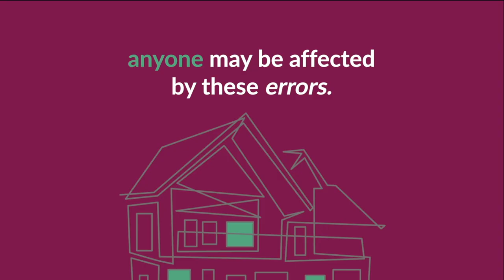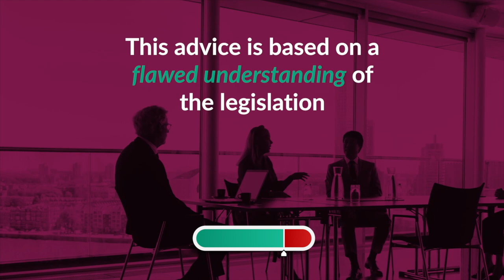Coffee & Property - Episode 1 - Rightmove, Recessions and Real Agents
David Hannah of Cornerstone Tax speaks to Murray Lee of Dreamview Estates, a Golders Green based estate agency. Murray has seen so many changes in the area, including prices and demographics. He explains all...

- North West Londons Award Winning Estate Agent

If you've purchased U.K property in the last 4 years, you could have overpaid on Stamp Duty Land

Tax, and owed a refund from HMRC.